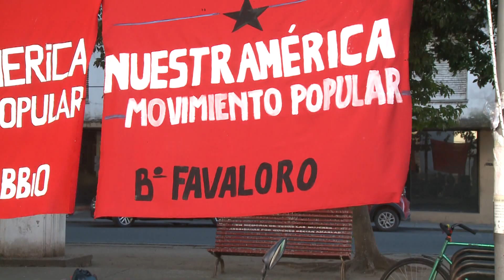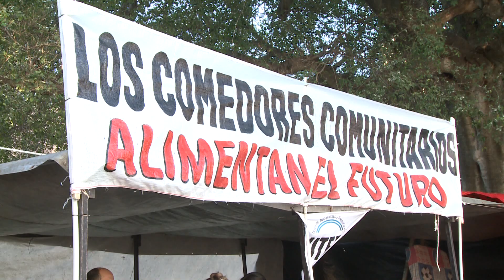JORGELINA GONZÁLEZ - ACAMPE FRENTE A LA MUNICIPALIDAD